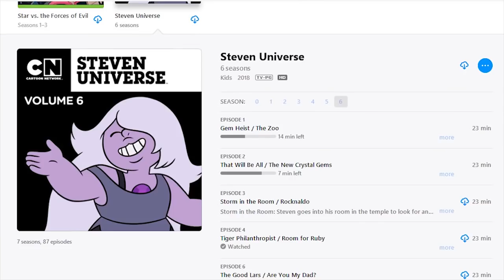How to DEFEAT the DIAMONDS! [Steven Universe Theory] Crystal Clear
The Diamonds are the greatest gems to ever exist in Steven Universe, so it stands to reason they cannot be beaten easily - but it doesn't mean it's impossible! Let's explore their weaknesses today on Crystal Clear!

CREDITS

Written by: Kevin Williams
Hosted by: Kevin Williams (AwestruckVox)
Edited by: Kevin Williams
Produced by: Kevin Williams